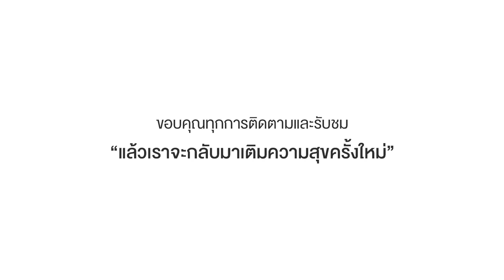BTS Ep.5 ภณบัว Credit honeymoontravelmagazine